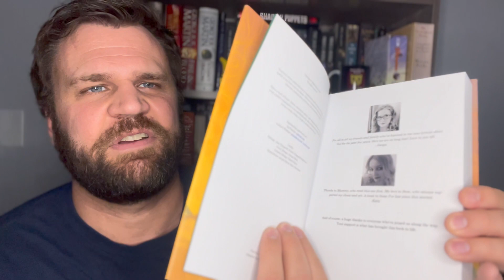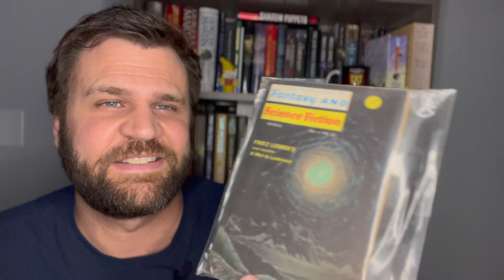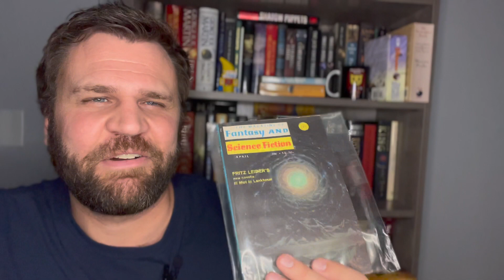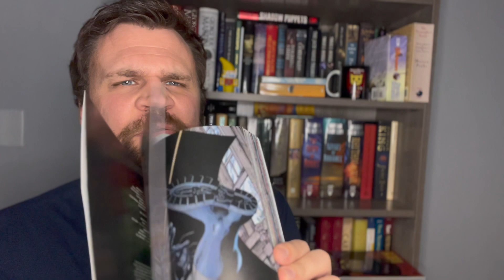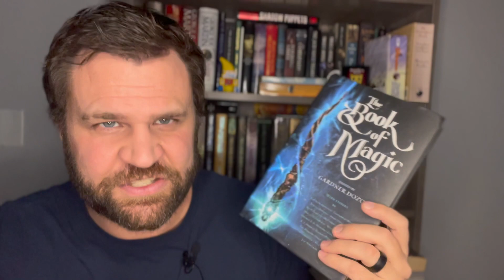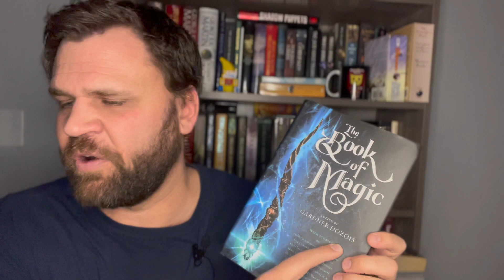Superbowl Book HAUL February 2023!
I clearly have a couple hobbies related to reading; collecting books and occasionally reading them!

0:00 Intro
0:46 eBooks
4:27 Audiobooks
5:09 Physical Books